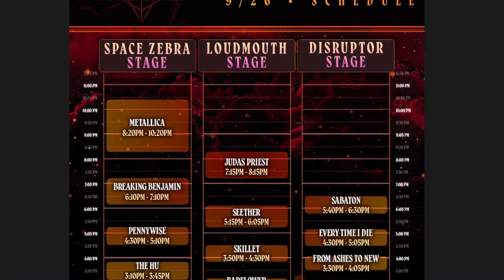Metallica Live at Louder Than Life, Day 4 pt2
Metallica preforming at Louder Than Life 2021 Day 4.
Recorded on Sunday September 26th, 2021 in Louisville Kentucky.

Songs preformed:
Wherever I May Roam
The Unforgiven
Holier Than Thou
Sad But True
Enter Sandman
Blackened
Creeping Death.

Recorded on an iPhone 12 Pro Max
I don’t own any of the music in this video. All credit for writing, recording, and performing the music goes to Metallica.